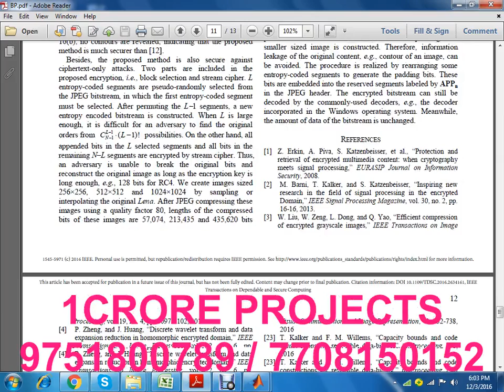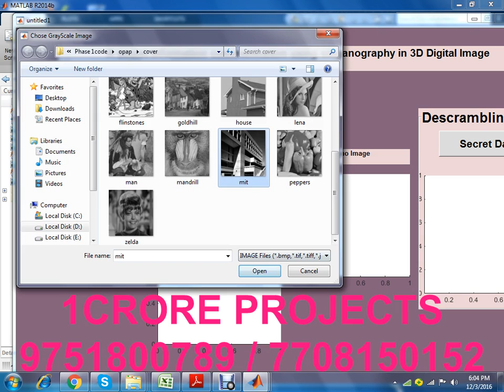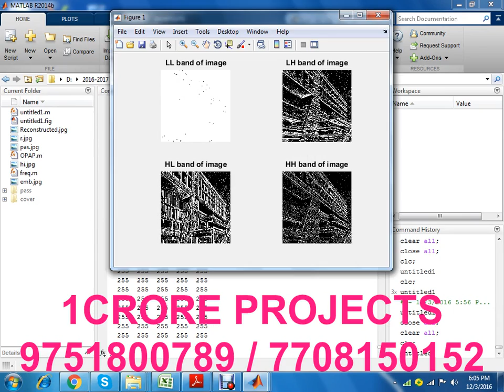Separable Reversible Data Hiding in Encrypted JPEG Bitstreams -1Crore Projects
1Crore Projects offer ENOUGH OF CLASSROOM KNOWLEDGE

CERTIFICATION FROM 1CRORE PROJECTS:
► Institution Scope

MISSION:
1. To offer top quality support that merge creativeness with value costs, while developing an effective relationship with our customers.
2. To regularly endeavor to fulfill or surpass our client needs and objectives of price, support, and selection.
3. To this end, we will execute regular opinions of the market to improve the customer business.

VISION:
1. We have a perspective to become a most significant and a powerful company to play a crucial part in business development.
2. We are dedicated to fulfill and go beyond our customer objectives by providing top quality solutions always.
3. To be the most passionately known organization in all our business sector while attempting to offer our customers with the best possible support.